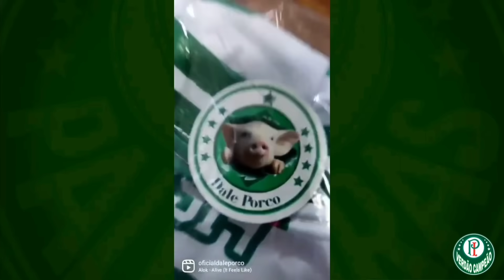GRANDE NOTÍCIA! FLUMINENSE TIME MISTO, GALO VENCEU, DECISÃO HOJE.